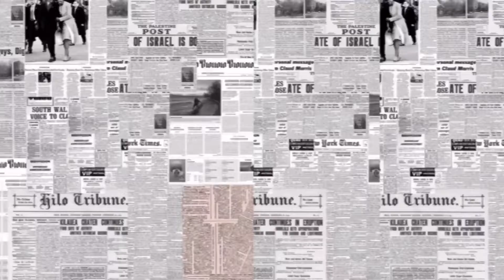J&C’s crab shack vlog!!!!!